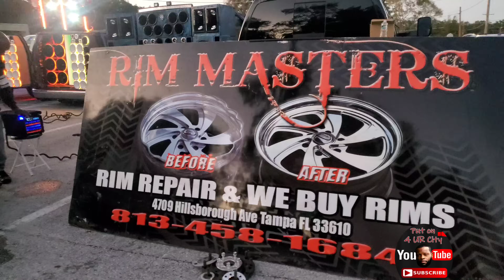LAST CARSHOW AND BLOCK PARTY OF THE YEAR TAMPA, FL 2K23 DONKS / VERTS / BIG RIMS / CUSTOM CARS